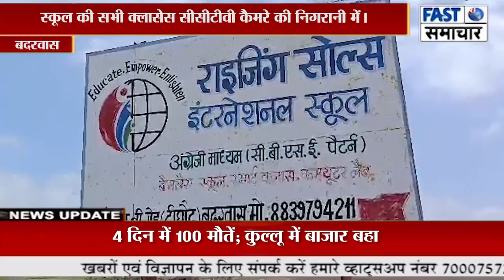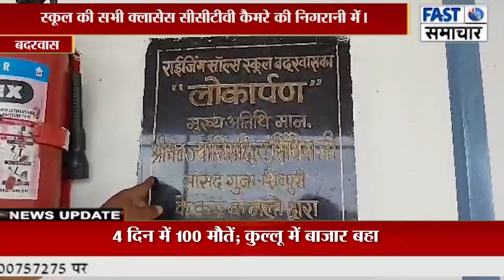सर्व सुविधा, अच्छे संस्कार और बेहतर रिजेल्ट के साथ आगे बढ़ता हुआ राइजिंग सोल्स इंटरनेशनल स्कूल